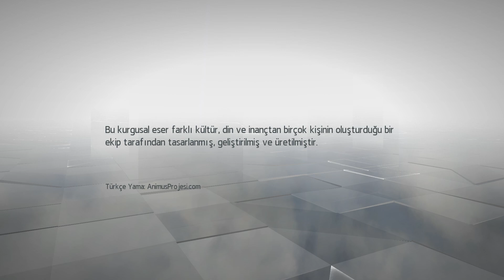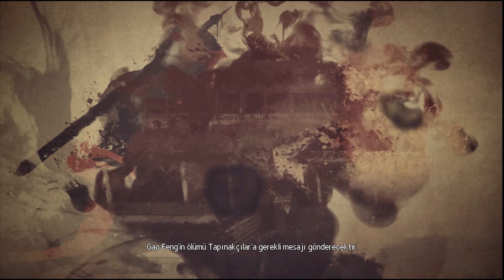Assassin's Creed Chronicles China Hikayesi Türkçe | AC Oyun Hikayesi Serisi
Bu videoda Assassin's Creed Chronicles China hikayesi Türkçe oyun hikayesi formatında kurgulanmıştır. Assassin's Creed Chronicles China Türkçe hikaye için gereksiz oynanış bölümlerini hikaye akışını bozmayacak şekilde editleyerek siz değerli izleyicilerimiz için akıcı bir seyir zevki hazırladık. İyi seyirler dilerim!